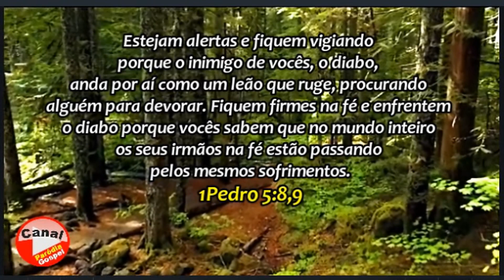Mensagem do Dia! 1 Pedro 5:8,9